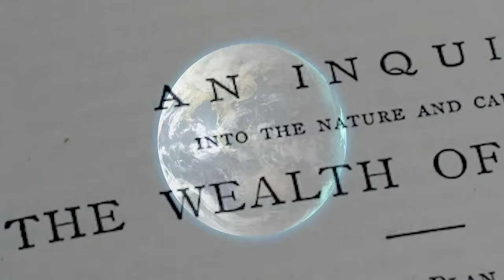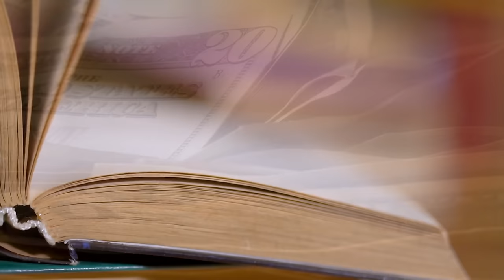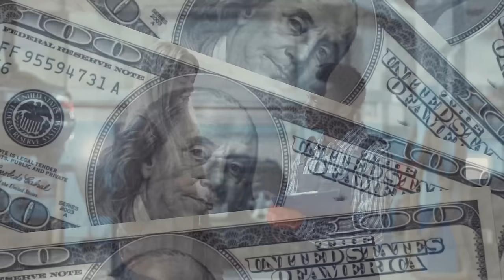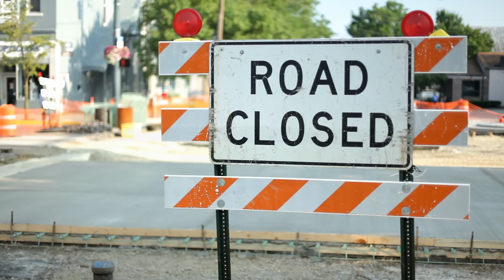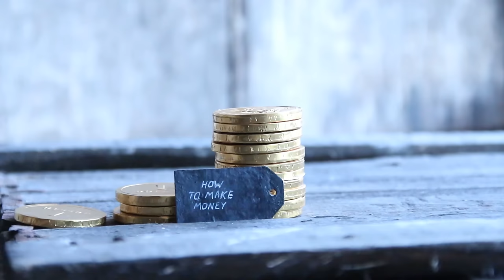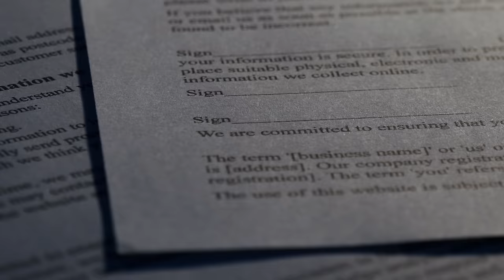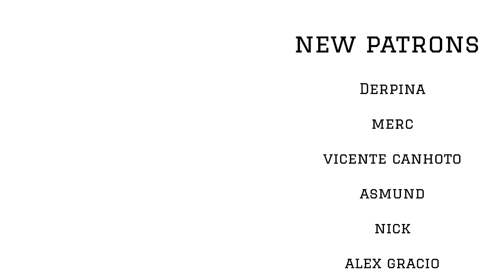Adam Smith: The Grandfather Of Economics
This is Adam Smith. Adam Smith was a Scottish philosopher and author who is probably best known for writing a book titled “An Inquiry Into the Nature and Causes of … The Wealth of Nations!”

This book effectively marked the beginning of economics as an academic discipline as Adam Amith, (now heralded as the father of economics) laid the foundation for economic rules and principles that guide decision making the world over.

📚 If you want to learn more about this topic, be sure to check out the book "The Wealth of Nations" by Adam Smith (note: as an Amazon associate, EE earns from qualifying purchases. Thanks for supporting our show!)